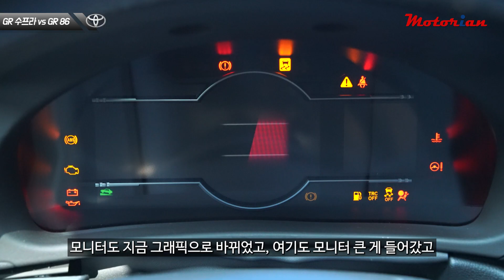배 다른 형제! 토요타 GR 수프라 vs GR 86 비교시승기 1부 Toyota GR Supra vs GR 86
한때 큰 인기를 누렸던 일본 스포츠카가 최근 침체를 겪고 있는 가운데, 토요타를 대표하는 스포츠카 2대를 비교시승했습니다.
독일의 피를 수혈받은 GR 수프라와 일본 정통 헤리티지를 강조한 GR 86.
서로 지향점이 다른 만큼 전혀 다른 모습을 보여줄 것으로 기대됩니다.